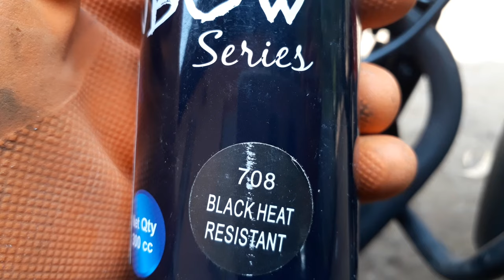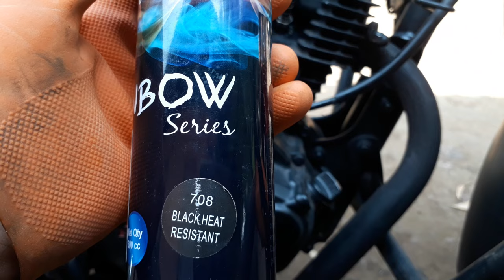Heat Resistant Paint.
Rust-Oleum Paint

Silencer Muffler is one of the Most Important Part of our motorcycle.  These Silencer Muffler Reaches a very very High temperature and hence tends to corrode very fastly. It's very important to Protect these silencer muffler from getting corroded. Here I am using Heat Resistant paint to Paint the Rusted Silencer of my Motorcycle.